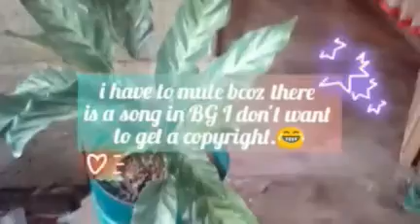HOUSE PLANT TOUR AND PLANT HUNTING